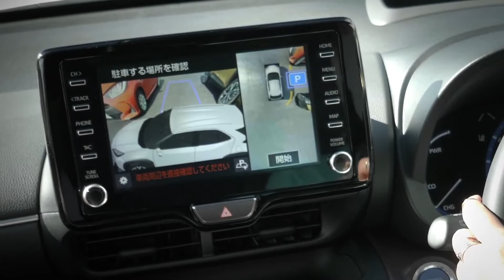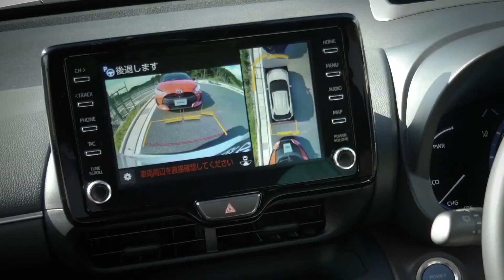Новый Тойота Ярис Кросс 2021 / Стильный Городской Автомобиль